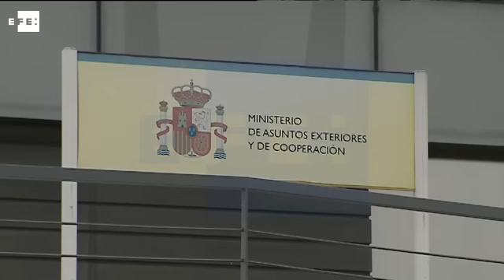Rusia suspende los vuelos a Egipto mientras EEUU aumenta los controles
Moscú, 6 nov (EFE).- Rusia suspendió hoy todos los vuelos a Egipto a la espera de que se conozcan las causas del siniestro del Airbus A-321 que se estrelló hace casi una semana con 224 personas a bordo, y decidió evacuar a los cerca de 50.000 turistas rusos que se encuentran allí.

A su vez, el secretario de Seguridad Nacional de Estados Unidos, Jeh Johnson, anunció hoy nuevas medidas de seguridad aeroportuaria como consecuencia de la investigación en curso sobre el siniestro.